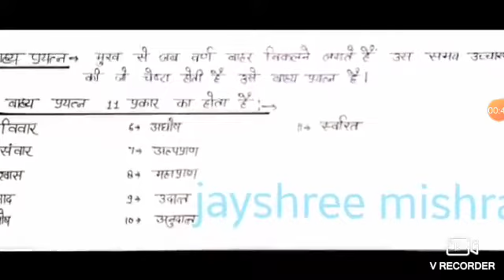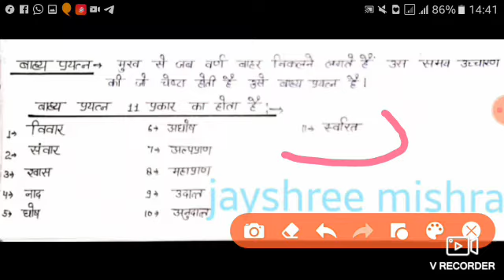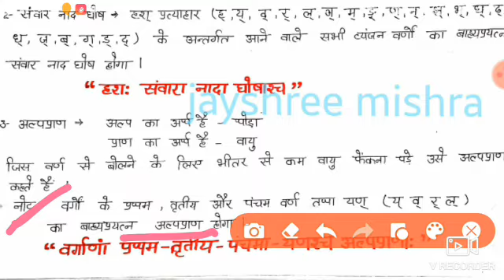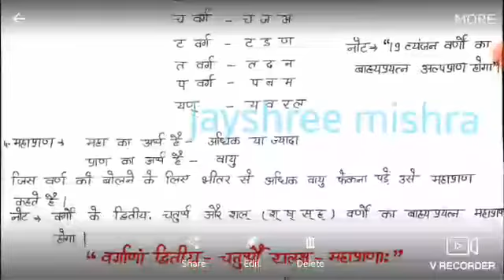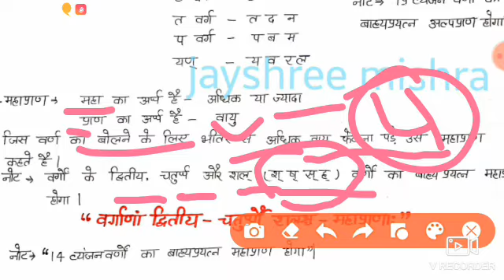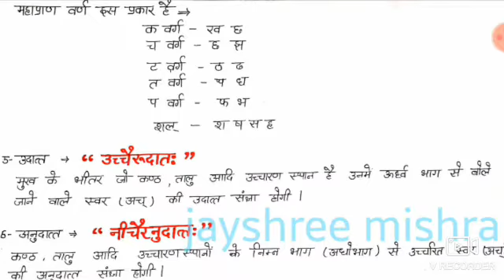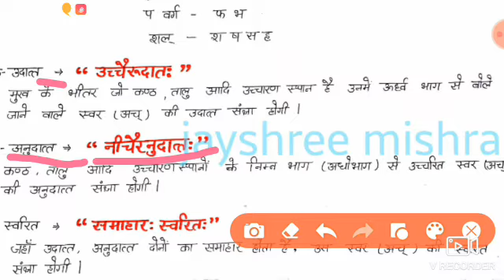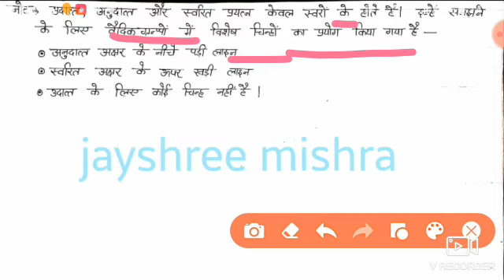संस्कृत व्याकरण Part 12 | Mptet,ctet,stet,uptet,mpsi